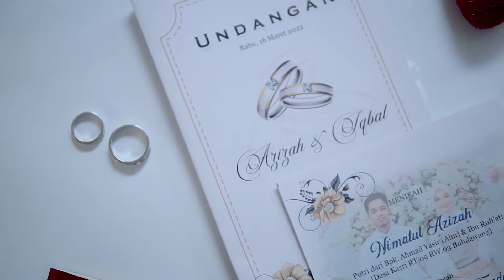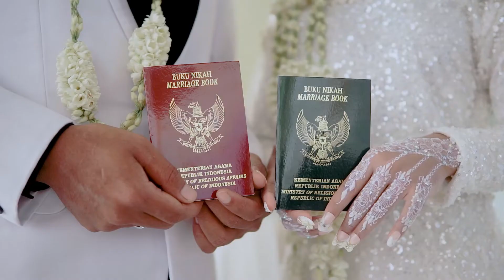cinematic Vidio Iqbal & Azizah ~ Nh_picture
Wedding  Day

Azizah & Iqbal

Mua & galery  : @damayanti_rias
Thanks to :
Fg NH_picture

📍 kecamatan Wajak